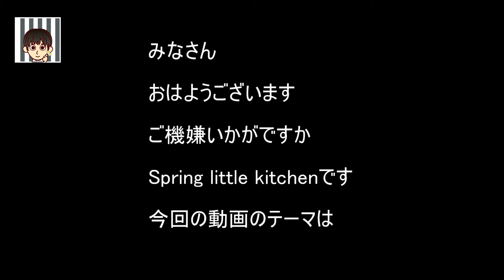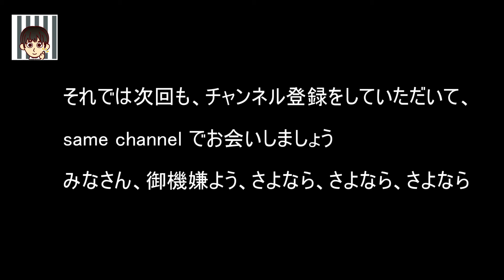卵白消費 卵白のみを使ってラズベリーとチョコレートのカップケーキを作ってみました チョコレートの甘味とラズベリーの酸味が最高です バレンタインデーにおススメです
みなさん
「卵白のベリーとチョコのカップケーキ」
今回も卵白が余っているので卵白のみのカップケーキを作ってみました
バレンタインデーにおすすめです

●配合(プリンカップ12個分)
卵白　160g
グラニュー糖　80g
薄力粉　132g
ココア　20g
バター　60g
サラダ油　60g
牛乳　140g
チョコチップ　60g
ラズベリー　適量

● 作り方
1、薄力粉とココアを一緒に振るっておきます
2、耐熱ボウルにバターとサラダ油と牛乳を入れ、電子レンジにかけ、溶かします
3、卵白でメレンゲを作ります
最初卵白だけで泡立てはじめほぐれたら、半分のグラニュー糖を入れ、泡立てます

残りのグラニュー糖を2、3回に分けて加えながらさらに泡立て、しっかりとしたメレンゲを作ります
4、2に1を加えます
5、メレンゲと合わせます
6、刻んだチョコレートを加えます
7、プリンカップにグラシンを入れ生地を絞ります
8、冷凍ラズベリーを加えます
8、180℃で20分焼きます

甘くなりがちなチョコレートの生地を酸味のあるラズベリーと合わせてみました
甘味と酸味のバランスが最高で美味しくいただきました

みなさん　ご機嫌よう　さよなら、さよなら、さよなら